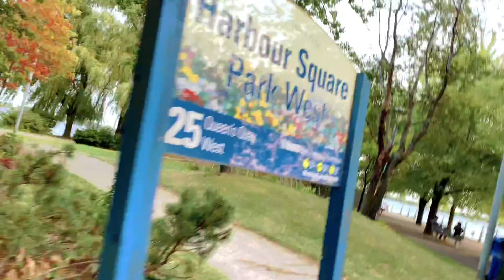Harbourfront Toronto | Travel Vlog